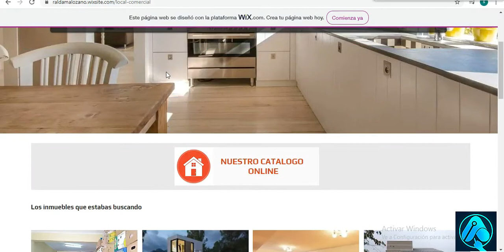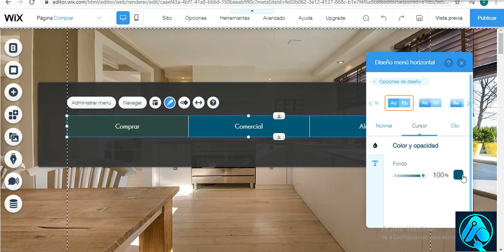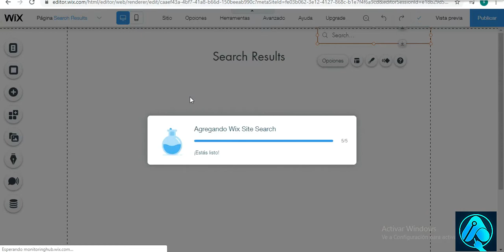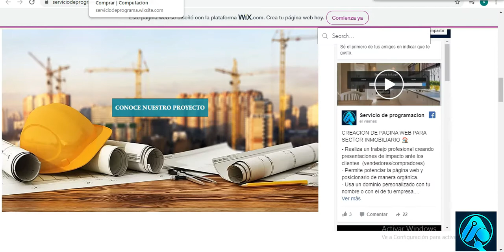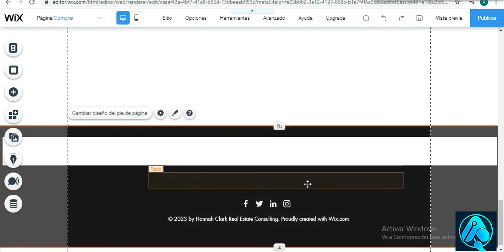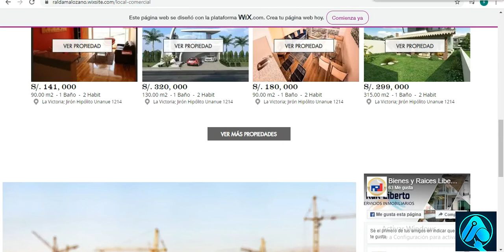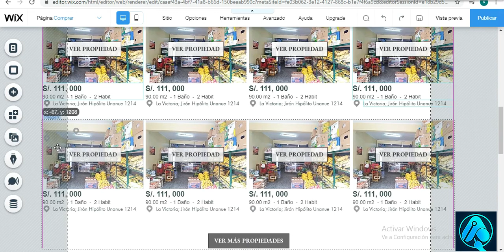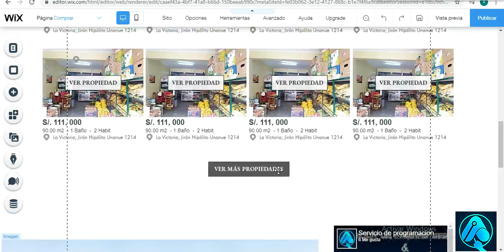🔴 Como crear una pagina web profesional inmobiliaria con WIX parte 4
En este cuarto vídeo colocaremos la caja de encabezado con el MENU y el buscador. Finalizaremos esta parte del vídeo modificando el pie de pagina de WIX.
* Introducción a HTML, CSS, Js
Este curso es totalmente gratuito como introducción a mi canal.
Nota:
- Si tienes alguna duda déjame tu comentario y lo responderé a la brevedad.
Para más vídeos un apoyo con la suscripción en la campanita.
Buena clase.